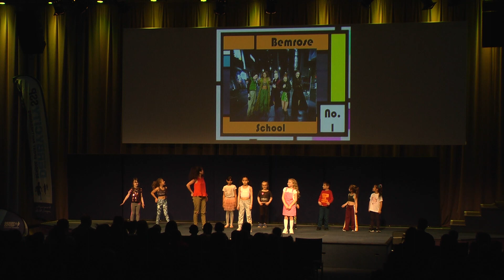1 The Bemrose School Spice Girls Wannabe